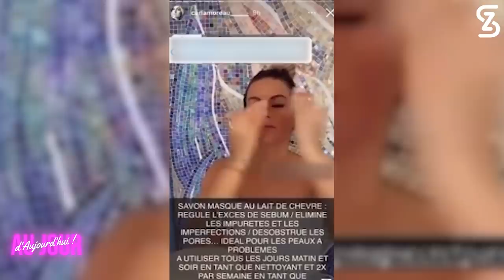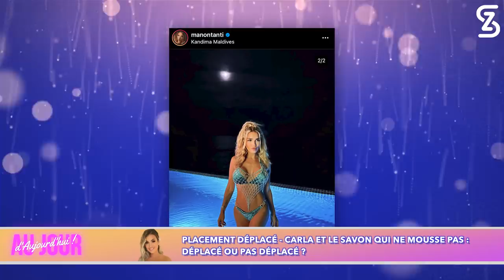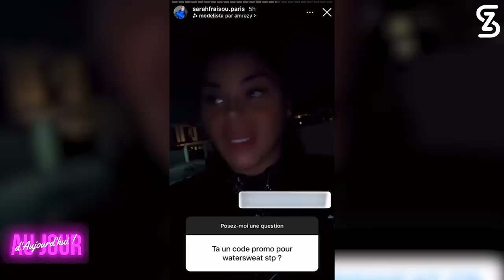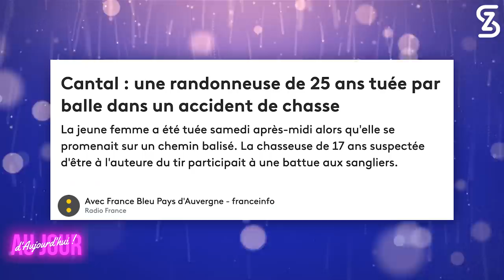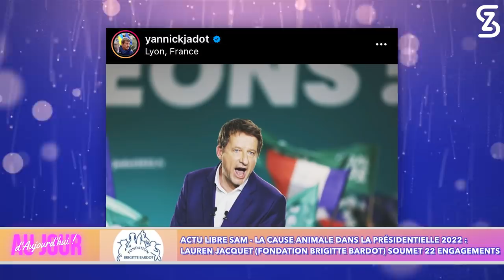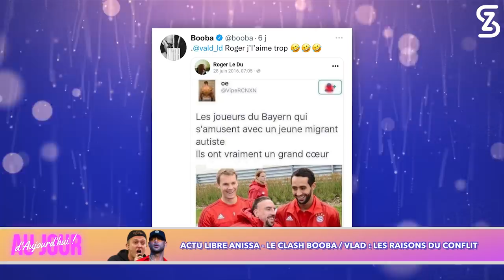AJA70 - Mensonges de Sarah Fraisou? Carla comédienne, Isabeau aspirateur à €, Booba VS. Vald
PLACEMENT DÉPLACÉ ou PAS DÉPLACÉ ? Sarah Fraisou, Carla, Victoria, Isabeau… Abou, une Dermato et une nutritionniste réagissent !
-Carla et le savon qui ne mousse pas
-Sarah Fraisou et la promotion « gratuite » d’une combinaison de sudation pour maigrir
-Isabeau et l’aspirateur à point noir
-Victoria et son placement qui « n’est pas un placement »

ACTU LIBRE
-Le clash Booba / Vlad : Les raisons du conflit
-Nathalie perd sa famille, le chauffard est toujours en liberté : pourquoi les médias n’en parlent pas ?
-La cause animale dans la présidentielle 2022 : Lauren Jacquet (fondation Brigitte bardot) soumet 22 engagements
-Ce qu’il se passe dans le cerveau humain au moment de la  m * r t

00:00:00 INTRO
00:03:06 PLACEMENT DÉPLACÉ - CARLA
00:07:39 PLACEMENT DÉPLACÉ - SARAH FRAISOU
00:17:58 PLACEMENT DÉPLACÉ - ISABEAU
00:25:34 PLACEMENT DÉPLACÉ - VICTORIA
00:30:30 ACTU LIBRE SAM - CAUSE ANIMALE & PRÉSIDENTIELLE 2022
01:02:19 ACTU LIBRE ANISSA - BOOBA VS. VLAD
01:09:35 ACTU LIBRE DJINDA - JUSTICE_FAMILLE_MOHAMED
01:19:21 ACTU LIBRE SABRINA - LE CERVEAU HUMAIN APRÈS LA  M * R T

Like cette vidéo 👍🏻 Donne ton avis en commentaire 💬